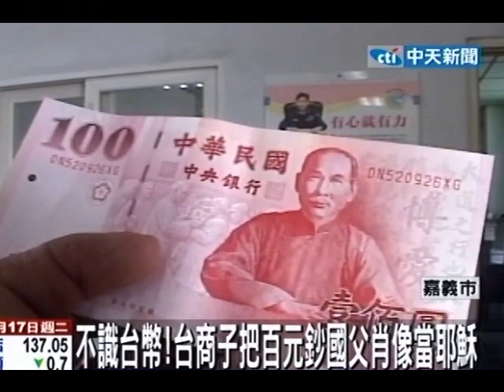不識台幣！台商子把百元鈔國父肖像當耶穌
中天新聞》嘉義市一位國一的男學生爸媽都是台商，長期住在廣東省，所以操著一口北京腔，有一天早上錯過搭公車上課的時間迷了路，走到派出所，讓員警以為是大陸學生，員警好心拿一百塊給他，男學生還把國父當作耶穌基督，不懂得一百元該如何用，讓員警哭笑不得。